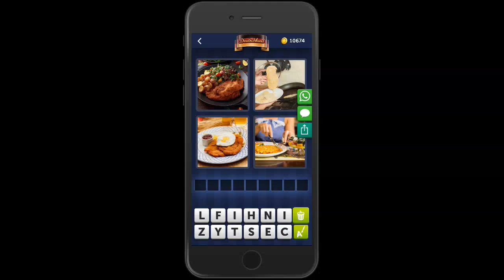4 Bilder 1 Wort Deutschland 15 Juli 2019 Tägliches Rätsel